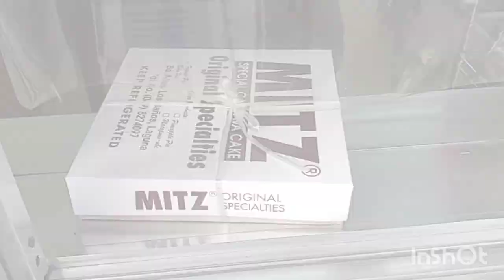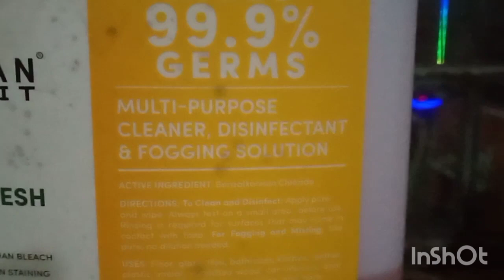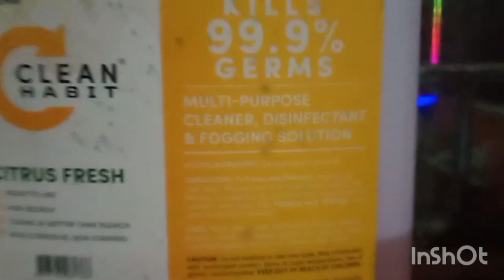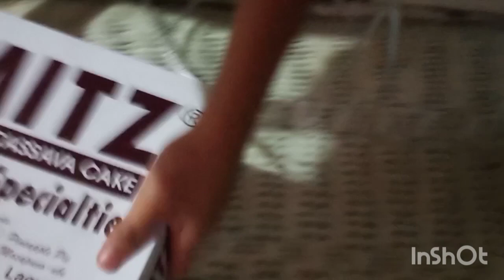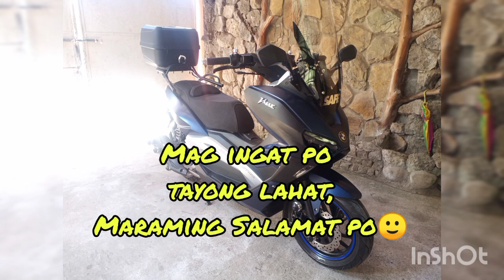Rusi RFI Rider's Safety Health Protocols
Safety Health Protocol for Riders

Magandang araw po mga riders

Isang paalala lamang po mula sa inyong kuya Jun,ugaliin na po natin ang pagsunod sa safety health protocols na pinapatupad ng ating Pamahalaan,para po ito sa ating kaligtasan,lalo na po sa ating mga motorista na lagi pong laman ng lansangan,napakahirap po talaga ng ating sitwasyon,hindi po natin nakikita ang kalaban,kaya wag po natin ipasawalang bahala ang pandemia.na ito.
Nasa kamay po natin ang ikaliligtas ng ating bawat pamilya,kung nagagawa po nating gastusan ang ating mga motor o ang  iba pa nating bisyo,mas kailangan po nating gastusan din ang para sa kalusugan natin.
Iisa lamang po ang buhay natin kaya dapat natin itong pangalagaan lalo na ang ating mga mahal sa buhay,gawin po natin lahat upang sila ay di mapahamak,mahirap po talaga sundin ang protocol na ito pero kaya po natin yan,
Lagi lang po natin tatandaan na pagkagaling sa labas ng bahay ay isama na natin sa pang araw araw na gawain ang pagdidisinfectant sa lahat ng dala nating gamit at ang ating mga kasuotan at katawan,sa ganitong paraan po ay mababawasan ang risk na tayo ay makapag uwi ng virus sa ating bahay.
Nawa'y maging ligtas po tayong lahat,Una'y sa Diyos ang paghingi ng proteksyon at gabay.Maraming Salamat po mga kapatid🙂